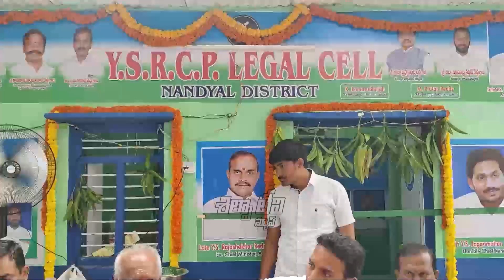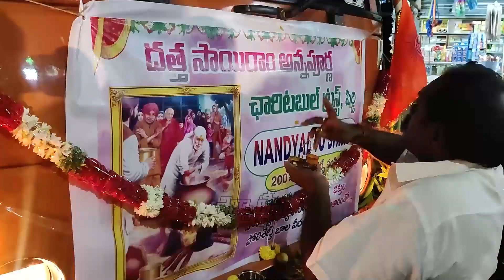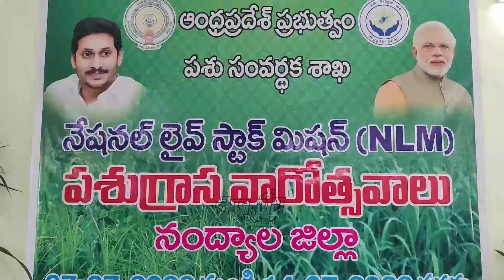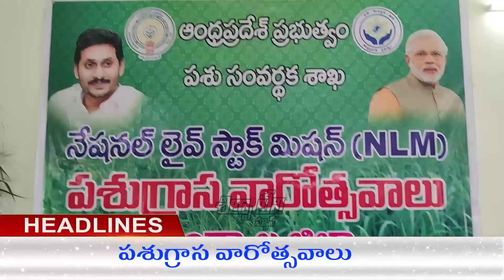Silpa Tv News | 13-07-2023 | Nandyal Local News | Bulletin